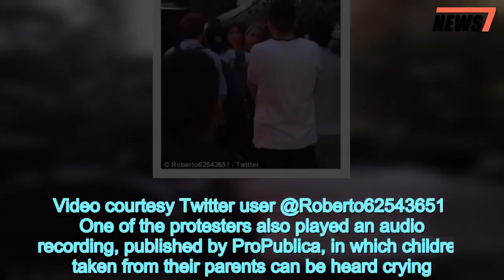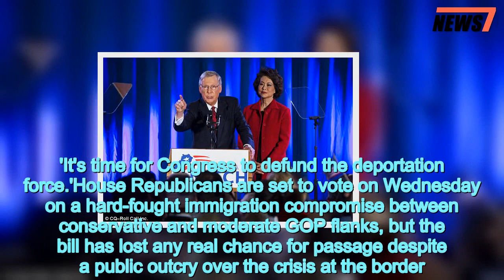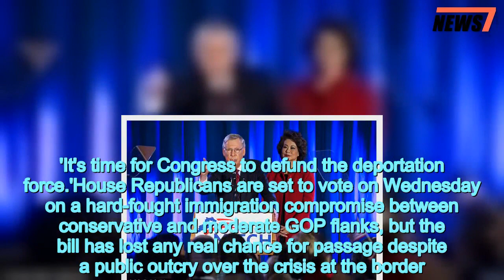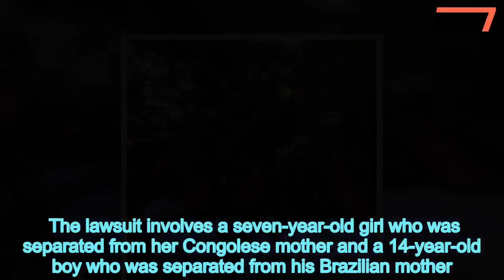McConnell's wife confronts angry crowd outside Georgetown University - 247 news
Mitch,McConnells,wife,confronts,angry,crowd,outside,Georgetown,University
 Elaine Chao furiously defended her husband Mitch McConnell in a shouting match with immigration protesters who confronted them as they left an event at Georgetown University.The Department of Transportation Secretary and the Senate Majority Leader were approached by students as they made their way to their car outside the Copley Formal Lounge on the university campus in Washington, DC on Tuesday.'Why are you separating families, huh? Why are you separating families?' one of the group asked the couple as they made their way to their car, referencing migrant parents detained away from their children at the US-Mexico border.'Why don't you leave my husband alone? Why don't you leave my husband alone?' Chao responded.  Video courtesy Twitter user @Roberto62543651    One of the protesters also played an audio recording, published by ProPublica, in which children taken from their parents can be heard crying.As the demonstrators continued to question why McConnell was separating families, Chao shouted: 'He is not!'Raising her voice, she added: 'You leave him alone! You leave my husband alone!'   Share this article   Share   50 shares   Chao and McConnell are whisked away in a black SUV while security guards keep the protesters away from the couple.'How does he sleep at night?' one of the protesters is heard shouting as the couple's car drives off.A 32-second clip of the encounter was shared online by a student called Roberto on Twitter on Tuesday has since attracted more than two million views.   Roberto, a senior at Georgetown University, said he was returning from his internship at United We Dream when a friend texted him to say that McConnell and Chao were on campus.'My parents are Mexican immigrants and I was infuriated that a man who blocked the Dream Act and a Trump cabinet official were invited to my campus,' he wrote on Twitter.It prompted him and his friends to quickly head to the event, he said.He added: 'We asked why they were separating families and Elaine L. Chao started yelling at us to leave her husband alone.'My question is why they won't leave out families, friends and communities alone? As my friend said, 'how do you sleep at night?'  'And to be honest, I cannot fathom how these movers of racism, discrimination and hate sleep at night.'Cabinet officials like Elaine Chao might not like to hear it but she and her husband bear responsibility and we won't stop telling that truth everywhere they go.'It's time for Congress to defund the deportation force.'House Republicans are set to vote on Wednesday on a hard-fought immigration compromise between conservative and moderate GOP flanks, but the bill has lost any real chance for passage despite a public outcry over the crisis at the border.  The party's lawmakers are considering Plan B - passing legislation by week's end curbing the Trump administration's contentious separating of migrant families.     The children have been separated from their parents after illegal crossings,